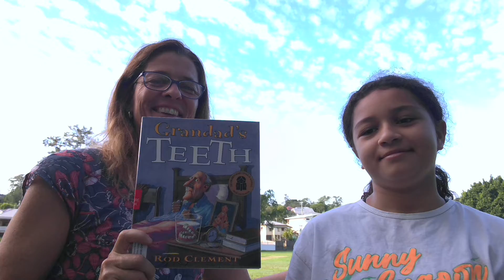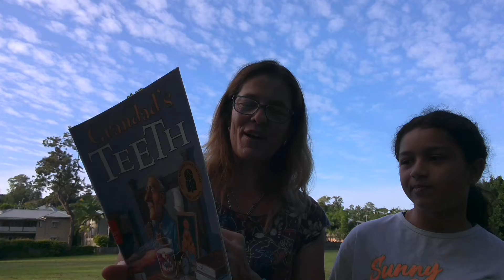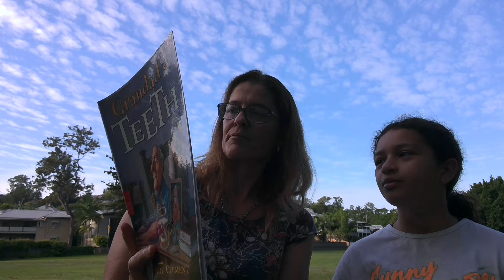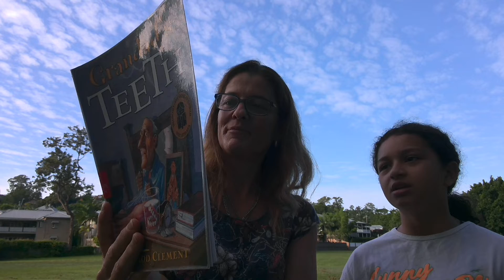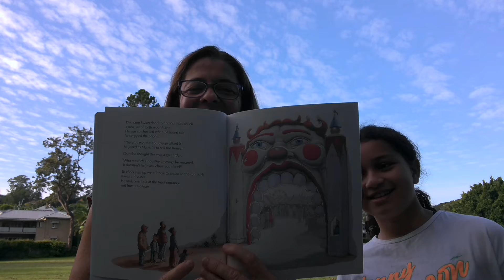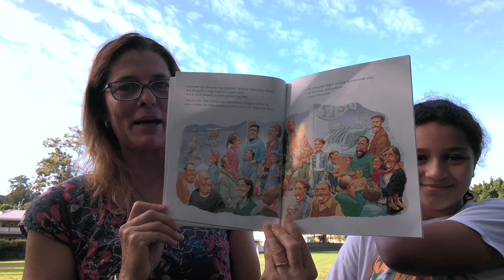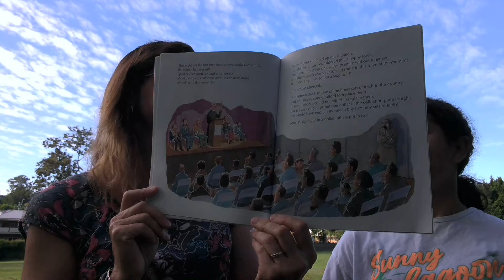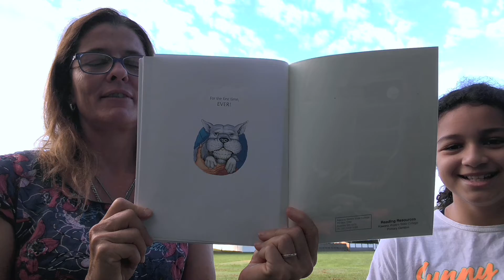Carmen's Australian Storytime - Grandpas Teeth - No 1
Young or old you will love this book. Such a fun read with my beautiful niece who is such a great reader. This one is special because we had to wait four years to do it together.